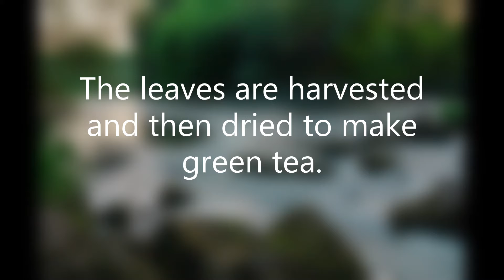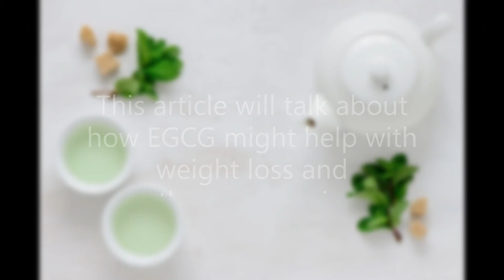Green Tea Catechins and Thermogenesis. How to Burn Fat with Green Tea.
Green tea is a type of tea that is made from the leaves of the Camellia sinensis plant. The leaves are harvested and then dried to make green tea.

The main catechin found in green tea is epigallocatechin-3-gallate, or EGCG. It seems to have a variety of health benefits, including weight loss. This article will talk about how EGCG might help with weight loss and thermogenesis.